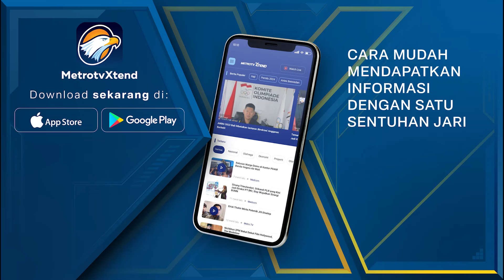Bawaslu: Tak Ada Toleransi Untuk Pelanggaran Pemilu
MetroTV, Bawaslu mengingatkan pelanggaran pemilu sudah diatur dalam Undang-undang Pemilu. Puadi selaku anggota Bawaslu mengatakan, pihaknya tak akan memberi toleransi terhadap pelanggar, termasuk politik uang.